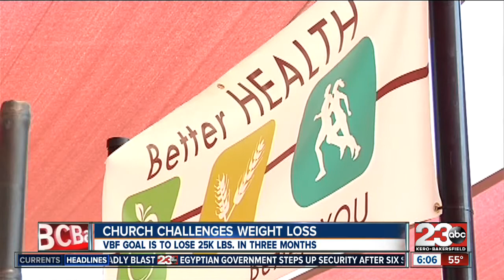Valley Bible Fellowship weight loss challenge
23 ABC News at 6:00am